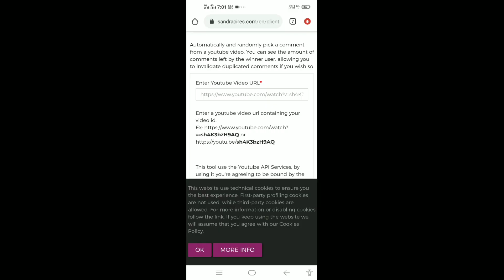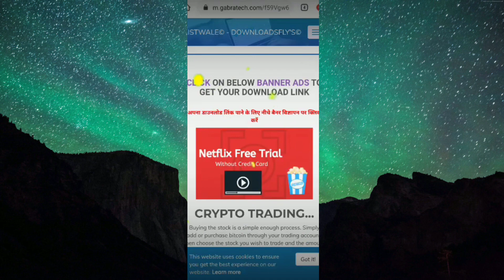New vpn trick get free sara and Carlo character | pubg new vpn trick | pubg mobile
/f59vgweéd

SO HELLO GUYS TODAY IN THIS VIDEO I AM GOING TO SHOW NEW VPN TRICK PUBG MOBILE TO GET FREE CARLO CHARACTER VOUCHER AND SARA VOUCHER IN PUBG MOBILE.SO GUYS UF YOU ARE NEW TO MY CHANNEL PLEASE MAKE SURE TO LIKE AND SUBSCRIBE 😀

LIKE KAR DO PLEASE 😔

Aj hum dekhenge kese ap Free me Bag Pack gun skin vangurd Bag, silent raider set, classic coupon, silver fragments, unlimited classic coupon, lucky spin, permanent legendary outfit, permanent mythic outfit, legendary item and more

100% Free pubg mobile trick. Ab free time ko use karo and jito.

Pubg mobile new trick to get free legendary permanent outfit,
winter vangaurd set, winter vangurd helmet, pmco event, silent raider set, classic coupon, silver fragments, unlimited classic coupon, lucky spin, permanent legendary outfit, permanent mythic outfit, legendary item,
Pubg mobile new trick to get free mythic outfit,
Pubg mobile new trick to get free legendary outfit,
Free legendary item
Legendary item,
legendary item free
legendary item
Pubg mobile new trick to get free m416 glacier level 5 skin
Pubg mobile new trick to get free legedary bag skin
Permanent skin pubg mobile
Pubg mobile new trick to get free legedary skin
Legendary item, gun skins, free gun skin, classic coupon, classic coupon scraps, akm orange skin, ump45 orange skin,
Pubg mobile new trick to get free akm orange gun skin
Ump45 skin
pubg mobile new trick to get free silver fragments unlimited
Pubg mobile new trick to get free ump9 orange gun skin
Pubg mobile new trick to get free kar98k gun skin
Pubg mobile new trick to get free m416 gun skins
pubg mobile new trick to get free helmet skin
Pubg mobile new trick to get free uzi gun skin
Permanent gun skin free
Legendary outfit free
How to complete fast walking dead event
Pubg mobile new trick to get free awm gun skin
pubg mobile new trick to get free m24 gun skin
Pubg mobile new trick to get free gun skins
Pubg mobile new trick to get free akm gun skin,
Pubg mobile new trick to get free legendary items
Pubg mobile new trick to get free parachute trail
Pubg mobile free gun skin
Pubg mobile free m416 gun skin
Pubg mobile free parachute skin
Pubg mobile new vpn trick to get free akm gun skin
Pubg mobile new vpn trick to get legendary
Pubg mobile new vpn trick to get free ump9 gun skin
Free pubg crate in pubg mobile
Light machine gun skin free
How to get premium scrap
How to get crates in pubg mobile
How to get free crates in pubg mobile
How to get free RP Points in pubg mobile
How to get free silver fragments